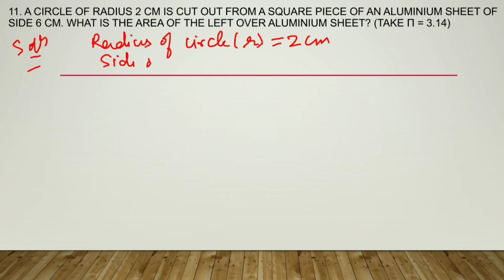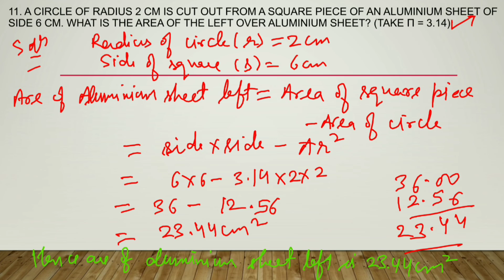Class 7 || Exercise 11.3 ☆☆ QUESTION 11 ☆☆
Class 7
MATHS
Chapter 11
Perimeter and Area
Exercise 11.3
Q11. A circle of radius 2 cm is cut out from a square piece of an aluminium sheet of side 6 cm. What is the area of the left over aluminium sheet? (Take π = 3.14)